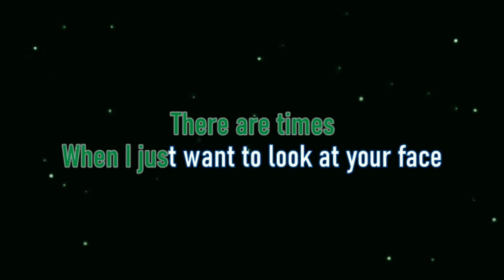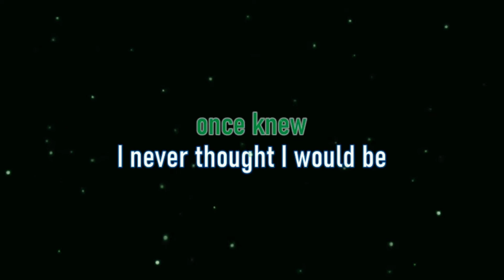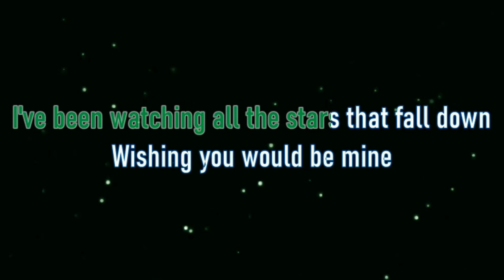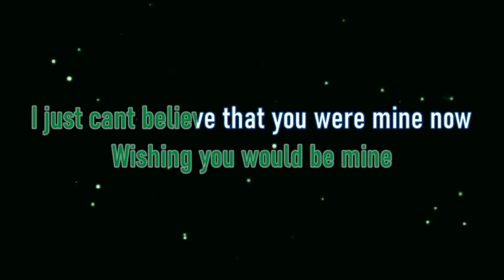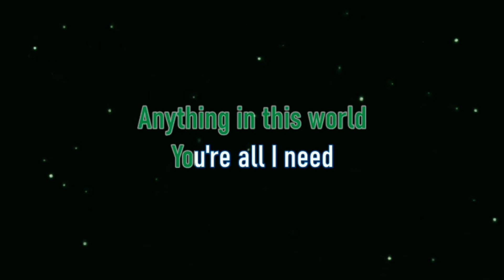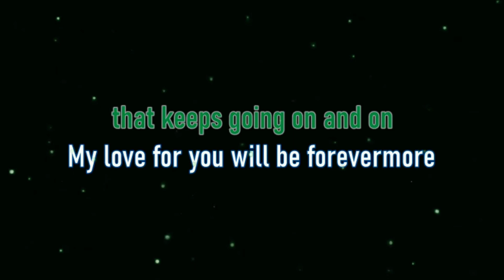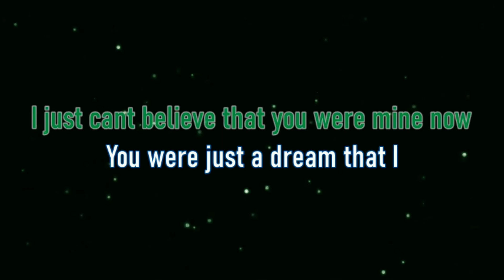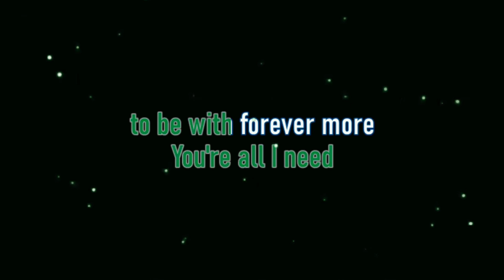Forevermore - Side A (Karaoke Version)🎤